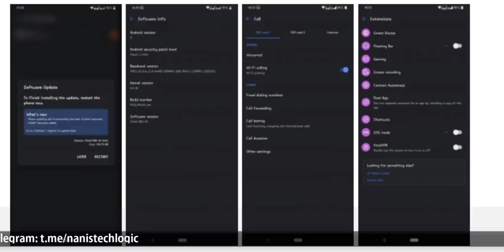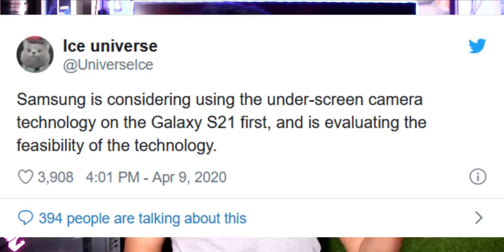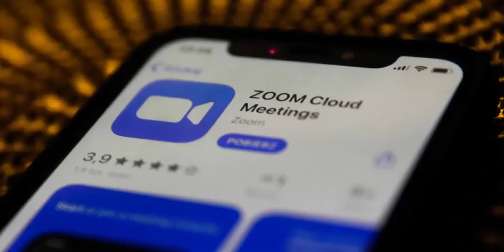Telugu TechNews 645: Blush Gold Motorola Razr, Samsung Galaxy S21 with under-screen selfie camera